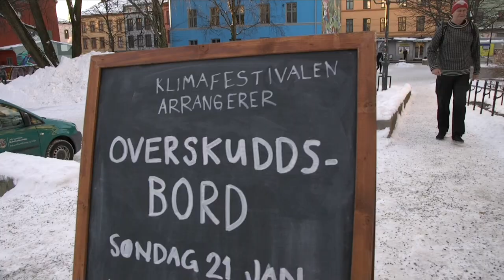Klimafestivalen: Overskuddsbord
Av Selma Heiberg Hellstrand